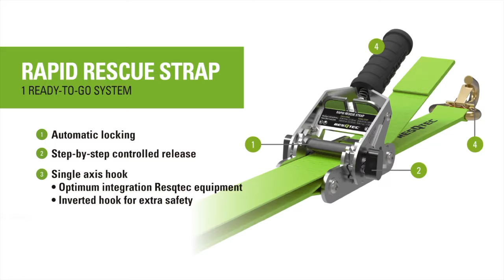RESQTEC RAPID RESCUE STRAP